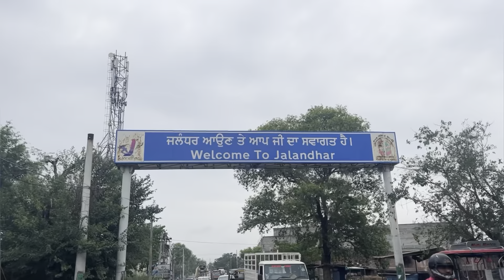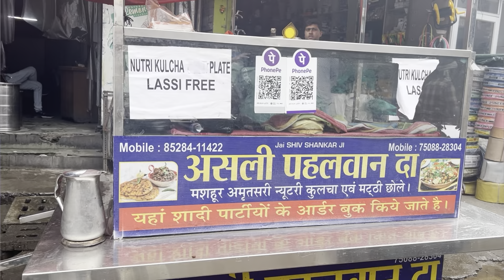Street Food Jalandhar 😋 Tasty Street Food Jalandhar ❤️ Famous Street Food | Highly Recommend Food